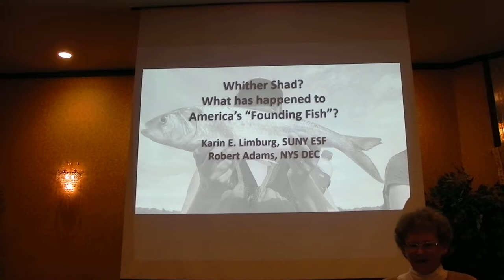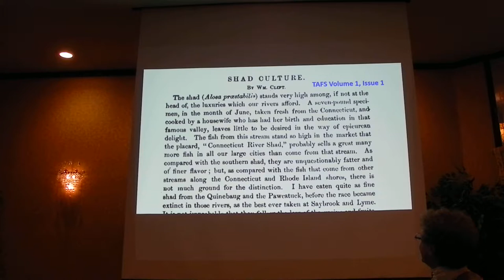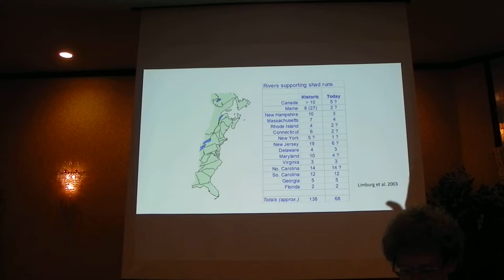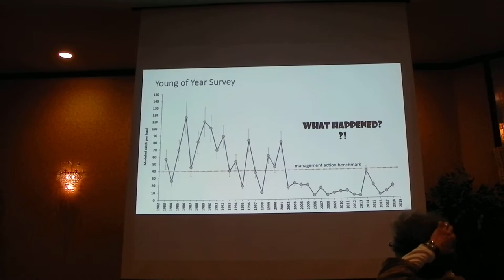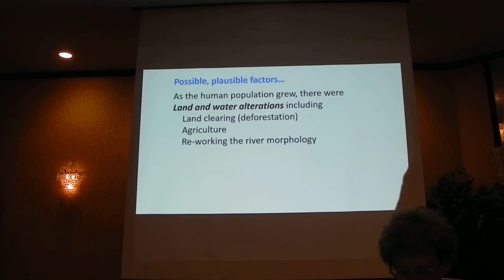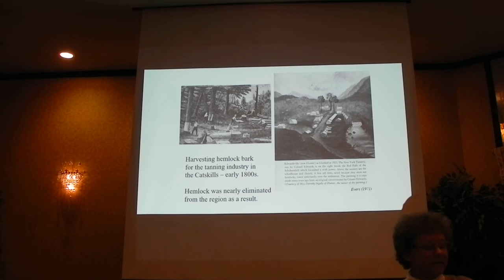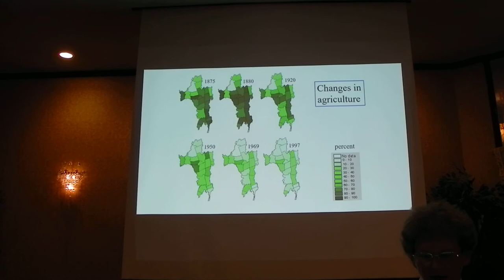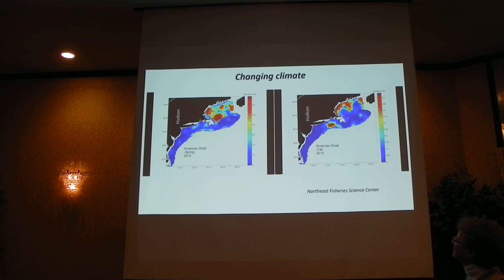Whither Shad? What has happened to America's "Founding Fish"?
Karin Limburg and Robert Adams. Whither Shad? What has happened to America's "Founding Fish"? Feb 7, 2019.